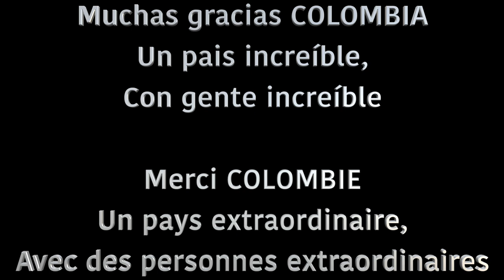MOTO TRIP - Part 1 Colombia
Premier début du moto trip en Colombie. Enjoy the road and sharing love :)